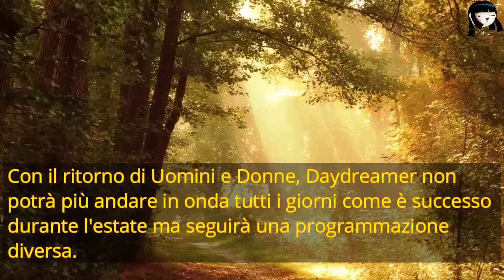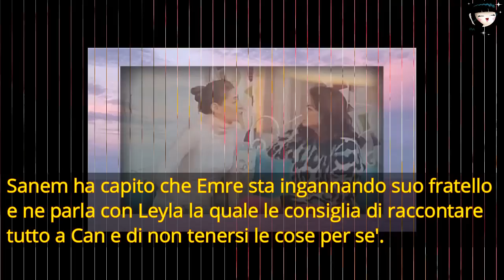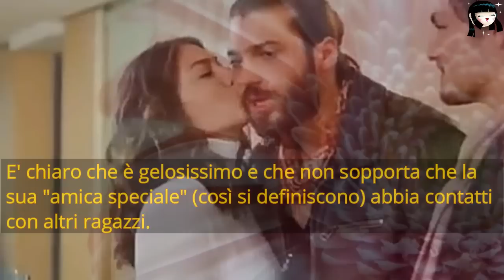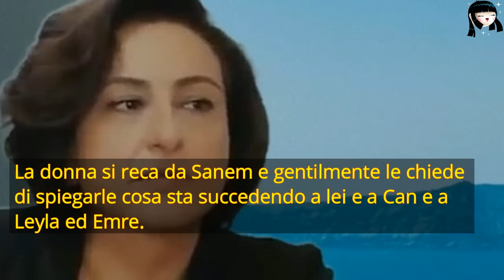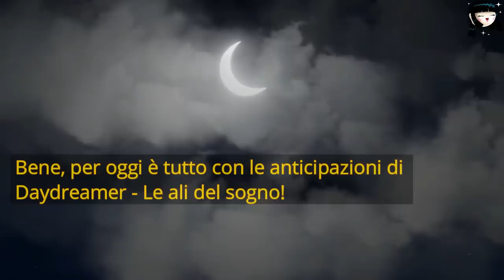Daydreamer, la scenata di GELOSIA di Can nei confronti di Sanem, la confessione di Emre su Leyla!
Buon fine settimana a tutti! Oggi scopriamo insieme che cosa accadrà nelle prossime puntate di Daydreamer Le ali del sogno! Vi ricordo che la programmazione sta per cambiare. Le puntate infatti non andranno più in onda tutti i giorni come è successo in estate. La serie ci aspetta lunedì 7 settembre alle 21:20 e sabato 12 alle 14:10 sempre su Canale 5 (salvo cambiamenti) 😉